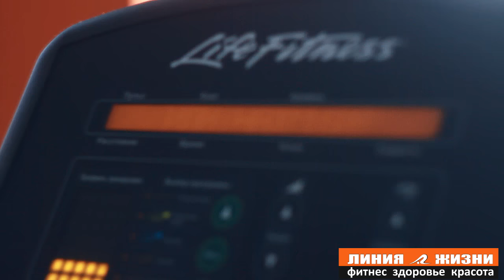Фитнес-клуб «Линия жизни»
Услуги клуба "Линия жизни"

Тренажерный зал
Зал групповых занятий
Персональные тренировки с личным тренером
Сауна
Адрес: г. Омск, проспект Космический, 97а, копр.4